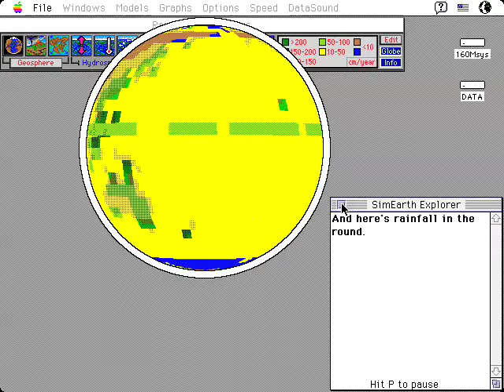SimEarth Explorer Color